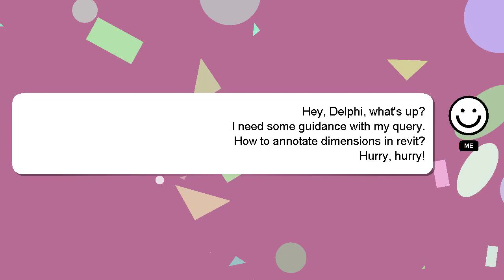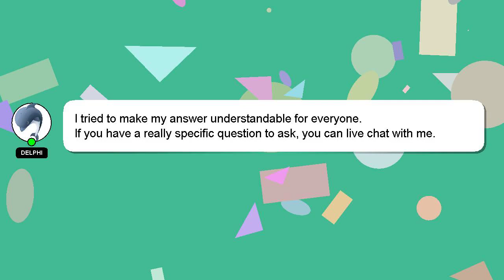How to annotate dimensions in revit?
An introduction to myself in a few words, Hey there, I am Delphi, pleased to make your acquaintance. I am here to assist you in getting the answers you need. - How to annotate dimensions in revit?

If you have specific questions that need answers, please don't hesitate to comment or chat with me. If you provide an answer, I will 'heart' it as a sign of gratitude.

*1 What we are experimenting :*